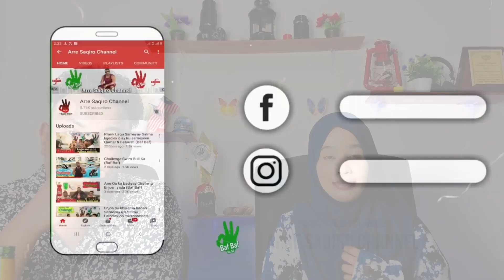Munir iyo Asturan xaqiiqda dhabta ah 👌👌👌🏻👌🏻👌🏿👌🏿👀 baf baf ,,,,